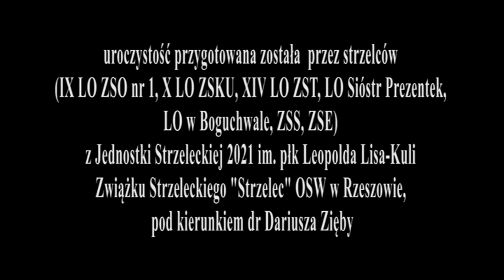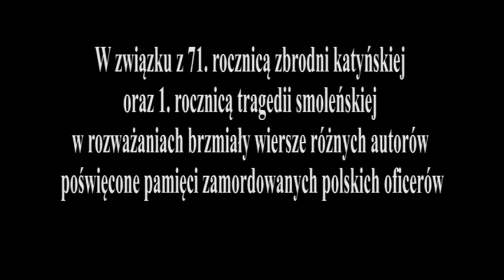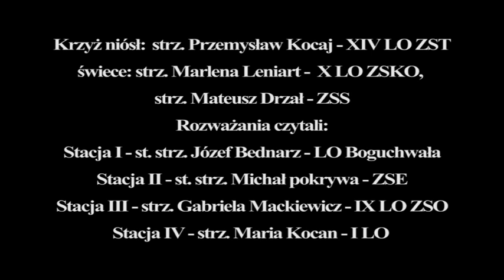Strzeleckie uroczystości wielkopostne 2011